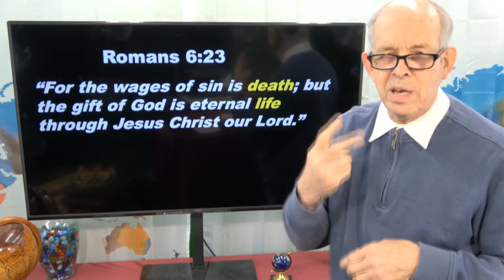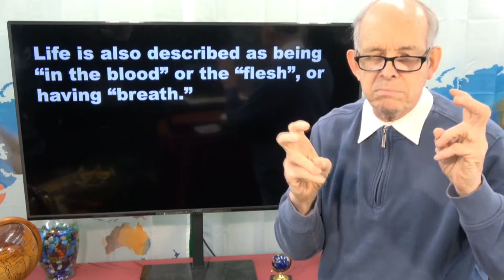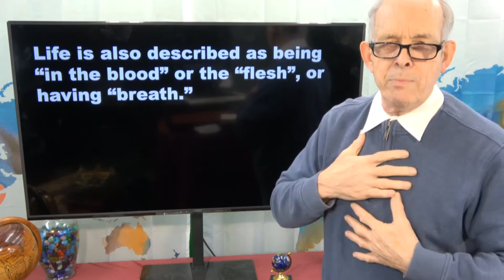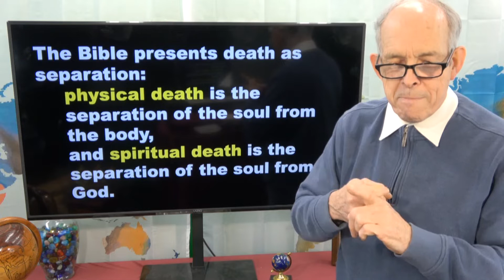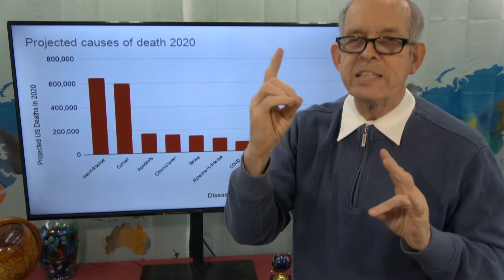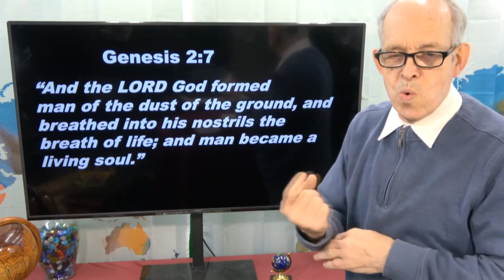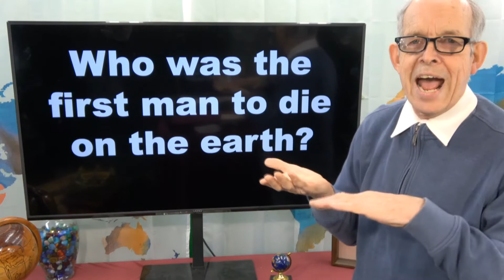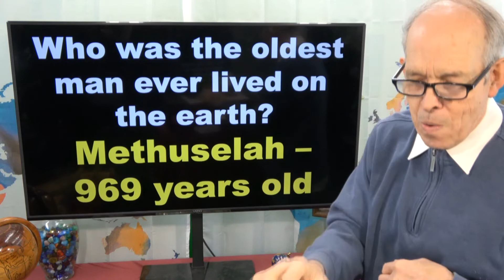Episode 367 - God's Word for Today - LIFE AND DEATH 1 - May 1, 2021 Saturday